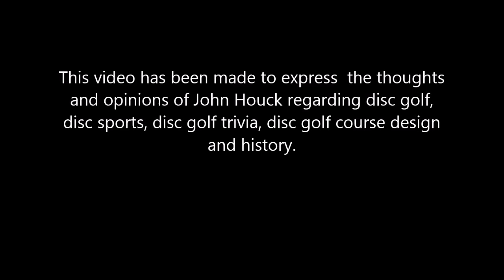Eps 7, Disc Thoughts & Disc Talks by John Houck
Worst Shot I Ever Saw.  John tells a story about the worst shot he ever saw.